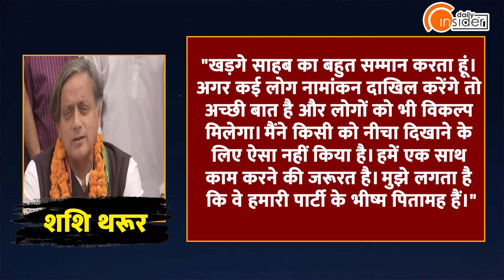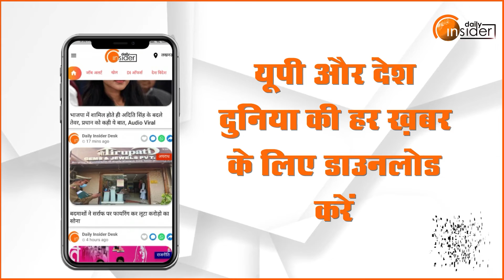Mallikarjun Kharge और Shashi Tharoor में किसे शह किसे मात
कांग्रेस अध्यक्ष चुनाव के लिए उठापटक मची हुई है. बीते दिनों राजस्थान में जमकर बवाल कटा जो कल शांत हुआ. फिर एंट्री हुई मल्लिकार्जुन खड़गे की. खड़गे की एंट्री से दिग्विजय किनारे हो गये या कर दिए गये ये कहना थोड़ा मुश्किल होगा.